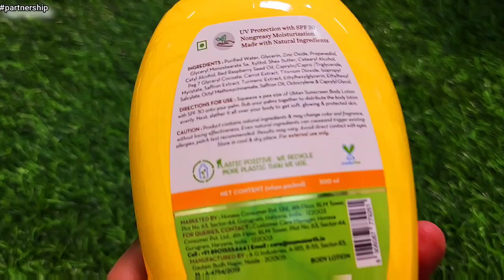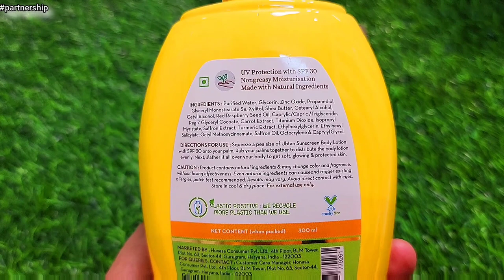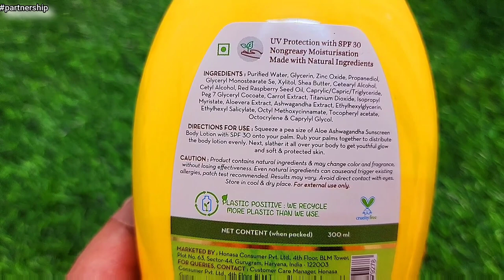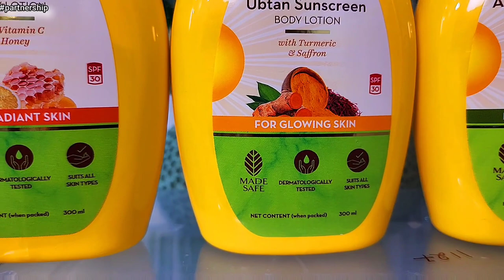Mamaearth Sunscreen body lotion for radiant Glowing Youthful Skin | RARA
Lotus Herbals Safe Sun UV Screen Matte Gel Pa+++ SPF - 50
Aroma Magic Aloe Vera Gel Sunscreen Gel SPF 20 UVA/UVB All Natural Mineral Line
Reequil Ultra Matte Dry Touch Sunscreen Gel SPF 50 PA UVA
The Derma Co. Pure Zinc Matte Sunscreen Gel With Spf 30